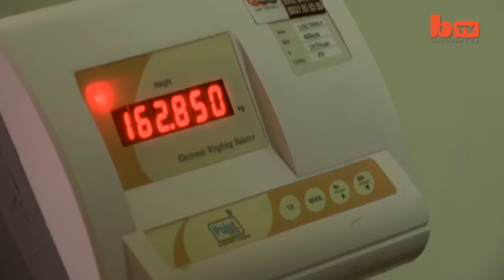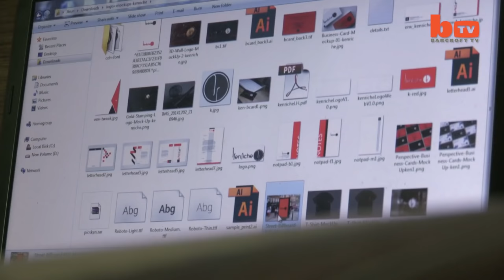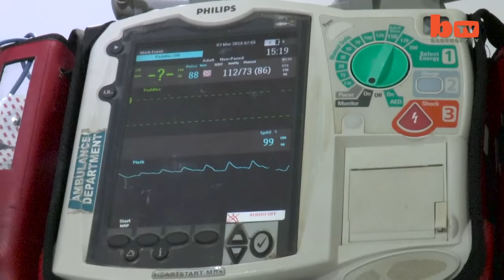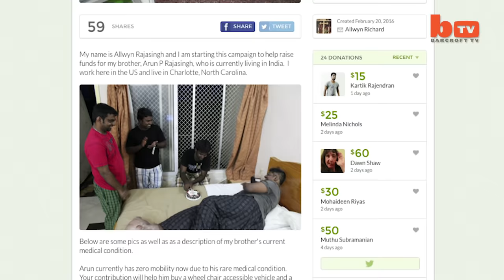'My 220lbs Leg Keeps Me Prisoner In My Own Home'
A RARE genetic mutation has caused a man’s leg to swell to a debilitating 100kg (220lbs) - more than five times its normal size. Arun Rajasingh, from Chennai in southern India, was diagnosed two years ago with segmental overgrowth syndrome. The condition has affected him since birth but has worsened over time - leaving him virtually housebound for the last five years. The 34-year-old is now raising funds to buy a customised wheelchair and a van to help him get around his home city.

Videographer / director: Aravind Kumar
Producer: Haziq Qadri, Nick Johnson
Editor: Sonia Estal, Ian Phillips